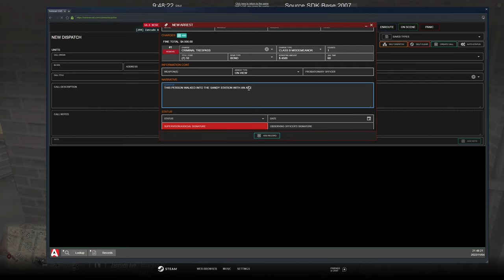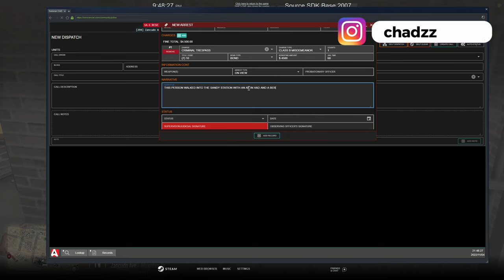Bomb Threat | Diverse Roleplay (DVRP)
You're Fired | Bomb Threat | Diverse Roleplay (DVRP LIVE) | GTA 5 RP

1. Ensure you meet all joining requirements.
2. Read through our frequently asked questions before proceeding with an application.
3. Ensure you have joined the DVRP Fan Server.
4. Go to Joining Process
5. Fill out an application
6. Complete the application with your best effort, honesty, and ability. Ascertaining that you provide accurate personal information, select your selected department, and accept the disclaimers and rules.
7. Wait for a response via a public outrreach member. Then, you will receive information about an interview server and you will have access to a channel in the fan Discord (request-an-interview), where FTOs/FTAs will ping the accepted role when they are doing interviews.

Documents:
Conservancy